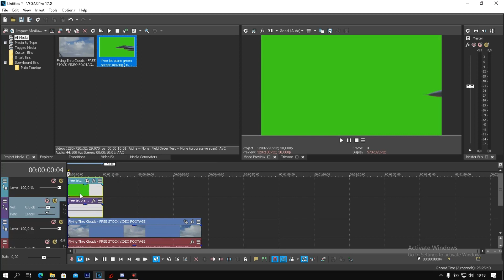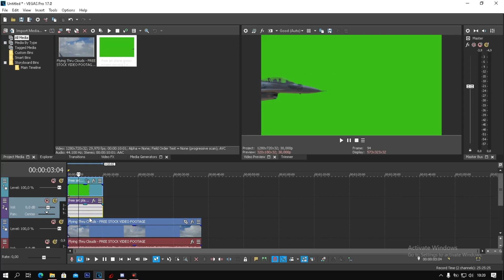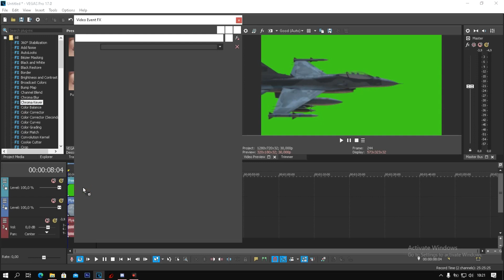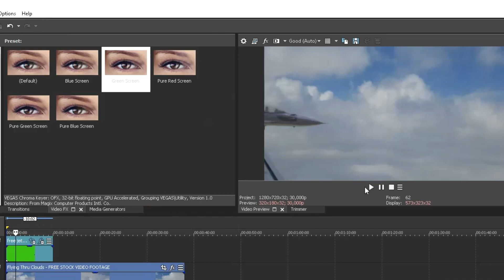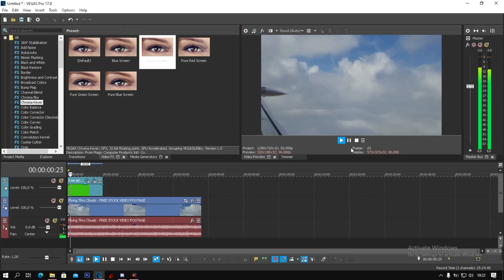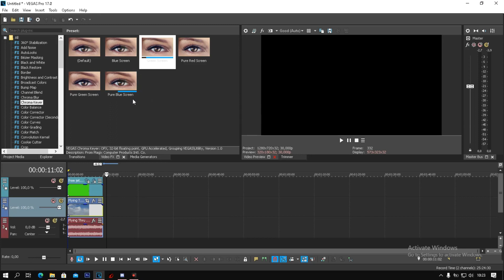TUTORIAL : Editing Menggunakan Efek GREEN SCREEN dan Membalikkan (FLIP) video di SONY VEGAS PRO 17.0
Hallo Sobat DUNIA KERJA..!!!

Di Program TIPS kali ini kami akan menyajikan tutorial kepada teman-teman tentang " Tutorial Editing Menggunakan Efek GREEN SCREEN dan Membalikan (FLIP) video di SONY VEGAS PRO 17.0" Yukk tonton videonya sampai Habis yaa

Lalu nyalakan juga lonceng notifikasinya supaya kalian gak ketinggalan update video-video dari kami.

Facebook Jktrex Offcl

Backsound by : MBB-Happy